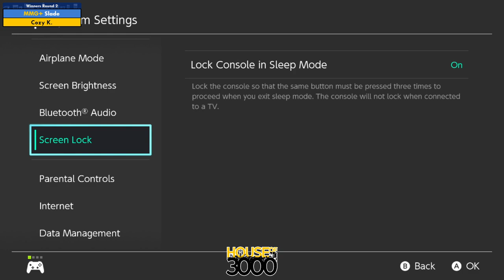BoMBS 160 Winners Round 2 Slade vs Cozy K